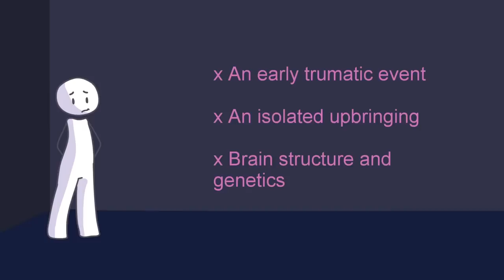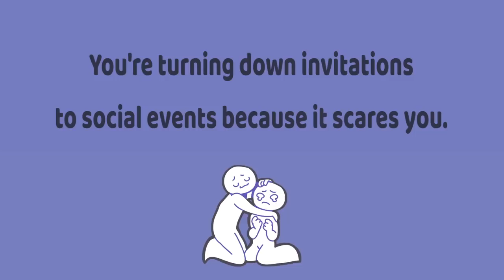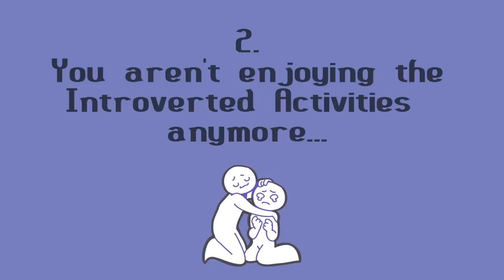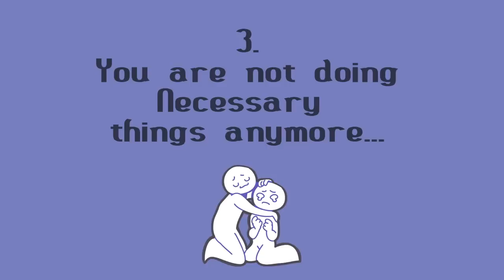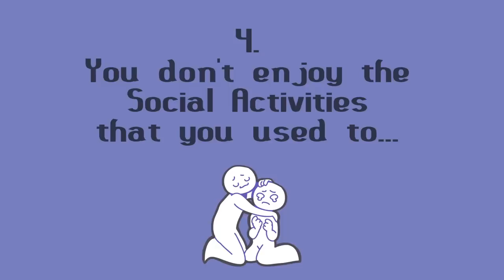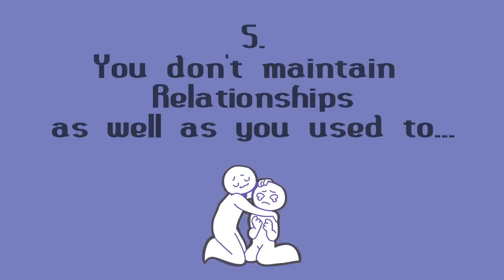5 Signs It's Social Anxiety and not Introversion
What is social anxiety? How do you know if it's social anxiety or just introversion? How can you spot it and what should you do if you need help dealing with it? Social anxiety is described as the fear of social situations that involve interacting with other people, it can manifest itself in numerous ways and can include everything from shyness in social situations, dreading everyday activities and performing tasks in front of other people to even having physical effects on a person like panic attacks, feeling sick, sweating or heart palpitations. Watch this video "5 Signs It's Social Anxiety and not Introversion" to for more information!

Credits
Script Writer: Sean Meek
Script Editor: Kelly Soong
VO: Amanda Silvera
Animator: Annie Bearden
YouTube Manager: Cindy Cheong